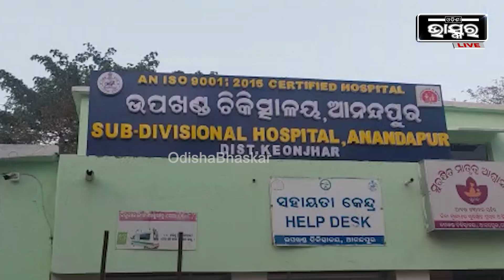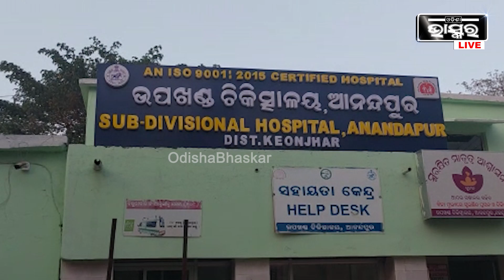ଅଜଣା ଗାଡ଼ିରେ ହୋମଗାର୍ଡଙ୍କ ମୃତ୍ୟୁ ,ରାସ୍ତା ଉପରେ ଉଦ୍ଧାର ହୋଇ ମୃତଦେହ